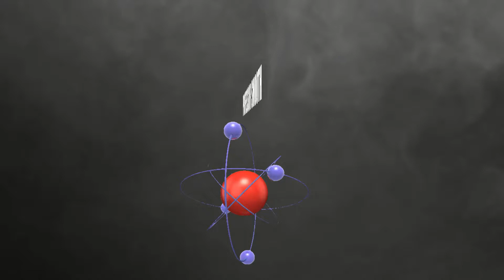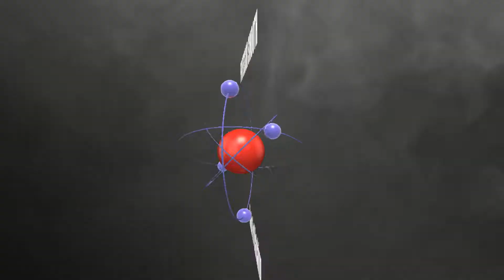Outriders Intro XBOX HD Opening Cinematic of Outriders.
Opening Cinematic of Outriders.
Outriders is set in the distant future where players attempt to colonize a planet that they believe to be a new home for humanity. Turns out, the planet doesn’t want them there. Oops. A mysterious storm called the Anomaly burnt out all the tech that’s more advanced than a lightbulb, hyper-evolved the wildlife into ferocious monsters, and colonization efforts broke down into a bitter war of attrition for the last remaining resources available to humanity.